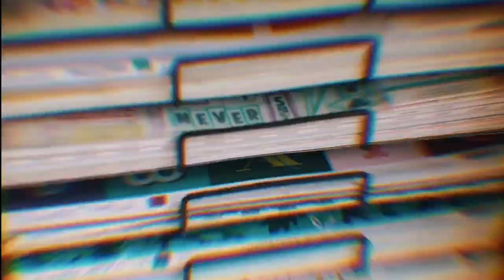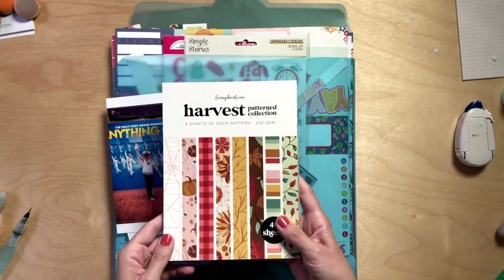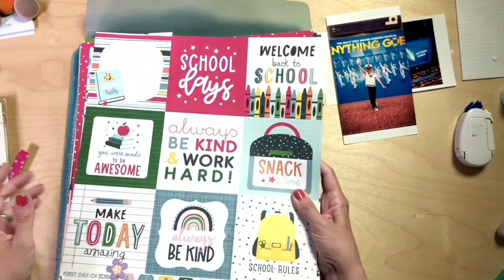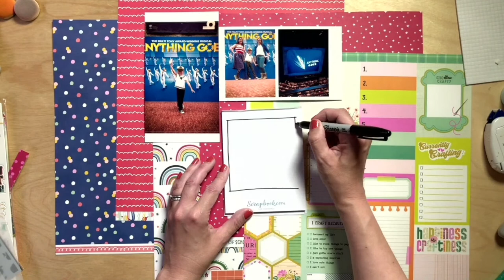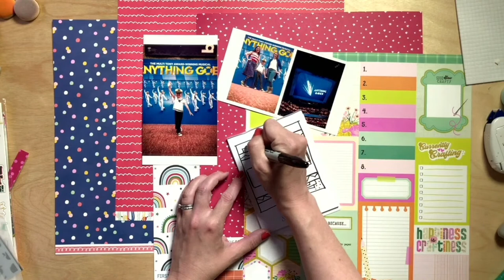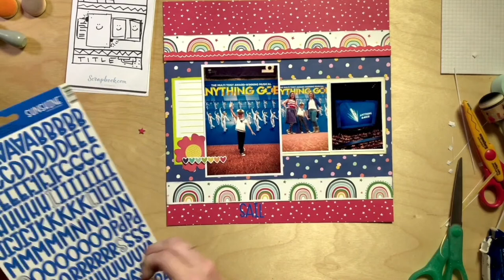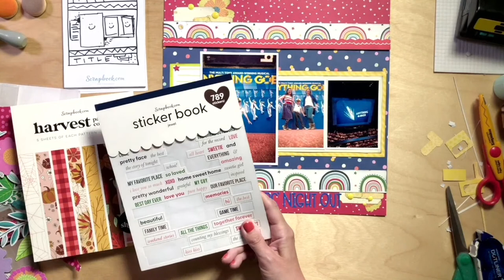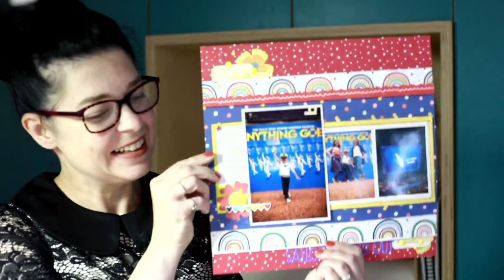LIVE: Scrapbooking 4x6 and 3x4 photos with the September 2022 Best of Both Worlds Scrapbooking Kit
Happy Friday! Let's scrapbook!

Read more about how this concept works below. 😍 You can assemble a kit that is identical or similar and scrap right along with me in the live sessions every Monday (9:30am UK time) and Friday (1:30pm UK time).

WB's fundraiser for The Little Princess Trust is (he chopped a foot of his hair to donate so it can be made into a wig for a child undergoing cancer treatment).

About the Best of Both Worlds Scrapbooking Kit:
Best of Both Worlds is not a subscription kit, but rather a kit assembled for each month that you gives you the freedom to order it through an affiliate link, use the shopping list to shop locally if you are lucky enough to have a local scrapbook store (please support them if you do!), or to shop your stash for similar items and make your own kit.

You're not tied into any subscription.  You don't have to buy anything you know you won't use or duplicate anything you already own.  You can add more of something you love and want to use for a bigger project.  You can jump in and out as your time and budget suits.  But all the while, there is the ease of a kit curated for you and accompanying videos to spark ideas for how you might put those supplies together.  You can scrap along and make very similar pages or you can go totally on your own track. Everyone is welcome around here! (Well everyone except meanies.  Kindness always.)

For disclosure and clarity: I choose all the items that go into the kit and I pay for my kit each month.  Nothing here is sponsored and I don't accept payment to put something specific into a kit.  And of course, this isn't just my hobby, it's my job, and that means any time I scrapbook on the internet it's considered advertising and I need to make sure you know that.